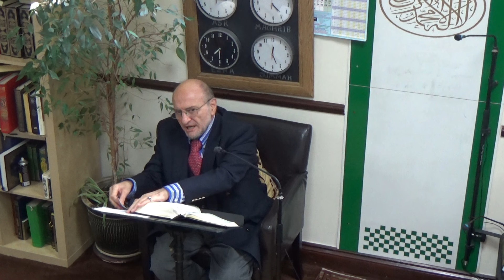11 November 2016 Part 1 Jummah Dr Fahim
11 November 2016 Part 1 Jummah Dr Fahim